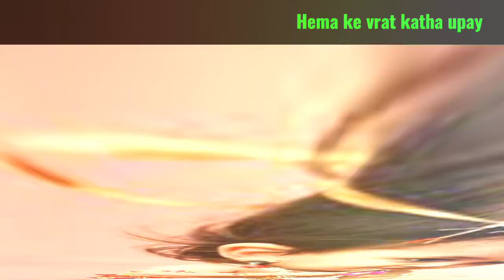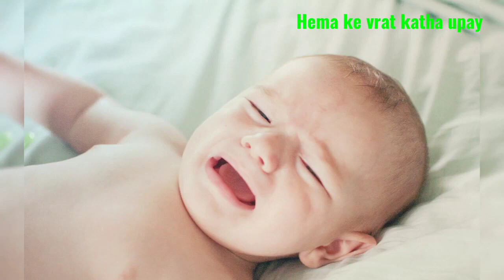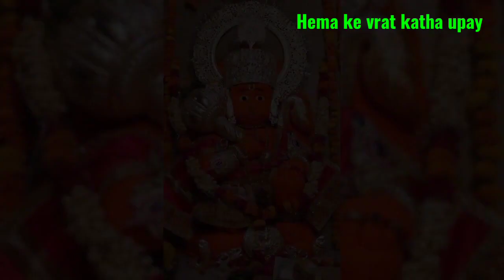लडका होने की सबसे बड़ी और अलग लक्षण बहुत अच्छा खास || boy hone ke lakshan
is video me maine putra prapti ke lakshan bataye Hume ladka ladki me koi bhedbhav nhi karna chahiye ye sirf me apne experience ke according batati hu Humare channel par apko har prakar ki dharmik jankari our putra our putri prapti ke lakshan bhi milinge II so do like share and subscribe my channel make sure press the bell icon II

important information

this is not my right to harm anyone I tell some symptom of baby boy and girl according to my experience don't do anything that harm you and your baby II